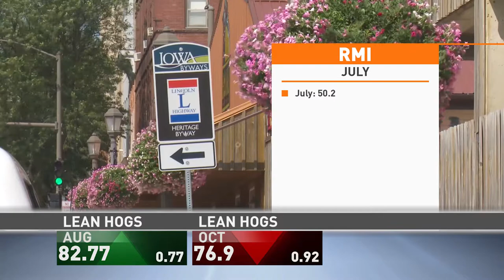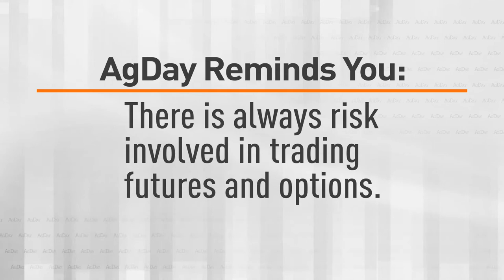AgDay 07/19/19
High heat remains in place for much of the nation. Our AgDay weather team let's you know when we could see some relief.  Plus, alternatives to fighting rootworm, and an update as cleanup continues from devastating spring flooding.